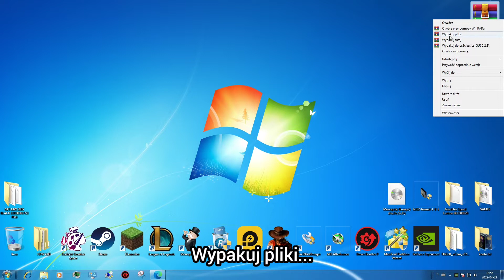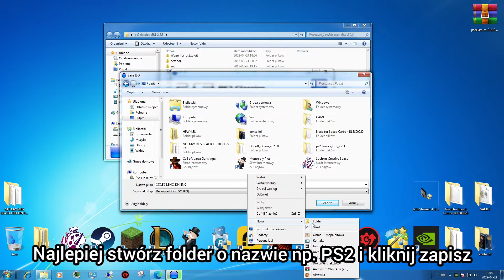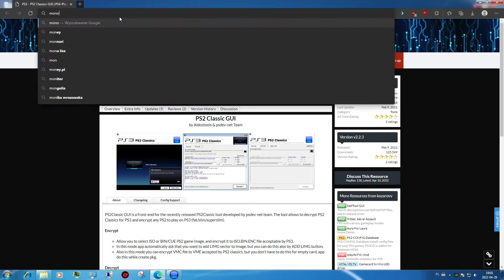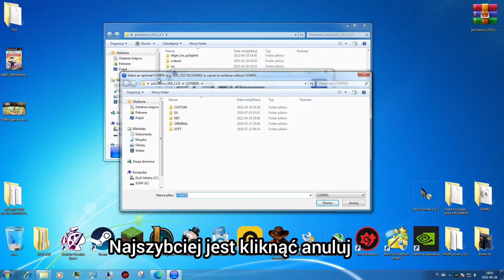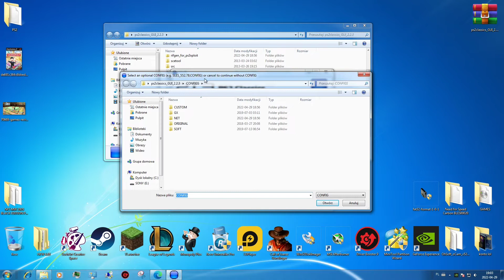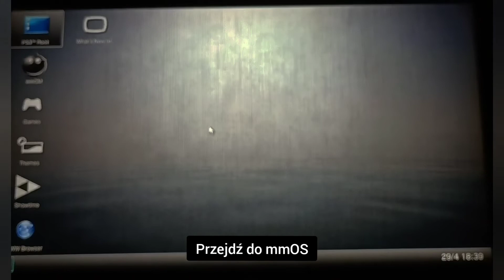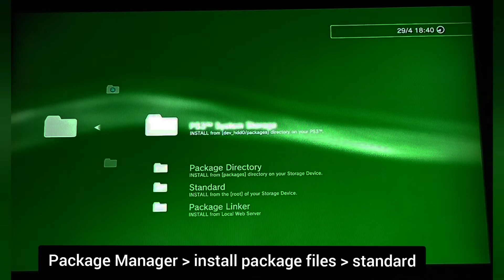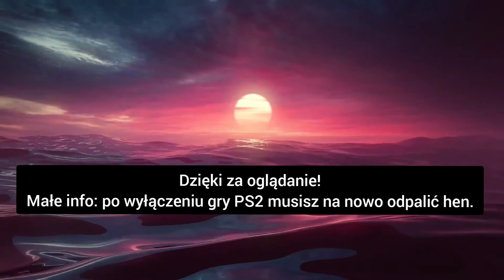Jak zainstalować gry z PS2 na NIEKOMPATYBILNYM PS3 hen/han